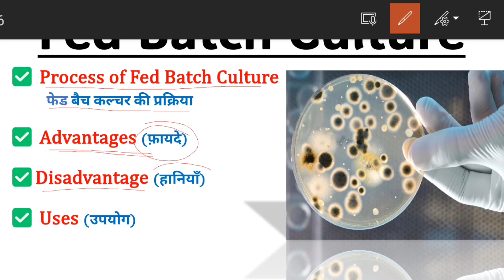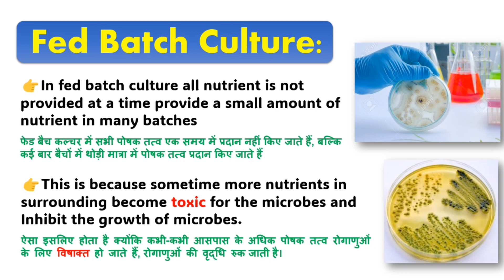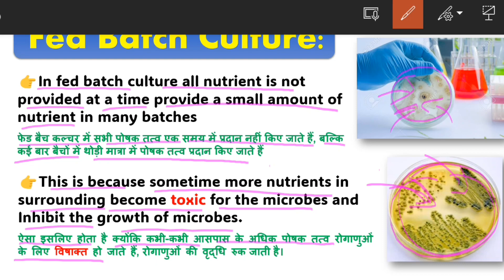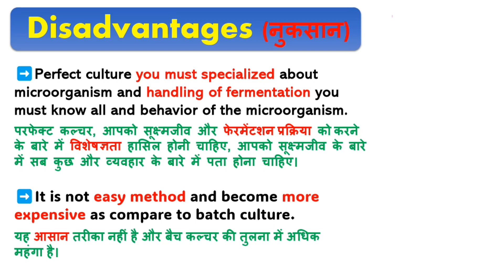Fed batch culture 🧫| Fed batch culture in hindi| Fed batch culture bsc 1st year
Welcome🙏

Hello friends,

[ Biology sites 📚]

My motive behind creating this channel is to make easy to understand every science related topics in Hindi I post video daily on science related topics.

 This videos for school education available in both Hindi and English

Topic in this Video - Fed Batch Culture

Batch culture in microbiology🧫 | Batch culture bsc 1st year | batch culture in hindi

Bacterial Culture 🧫| What is bacterial culture| Bacterial culture in microbes|Culture media in hindi

Bacterial growth curve microbiology 📈 | bacterial growth curve bsc 1st year | Types of phases

Bacterial Cell 🦠|| Size of bacteria Classification of bacteria || Nutrition of bacteria

Gram Staining🦠 | What is Gram Staining | Gram staining bacteria |Gram staining procedure with notes